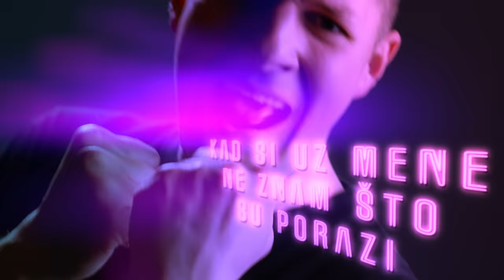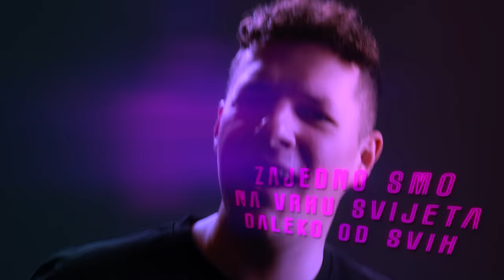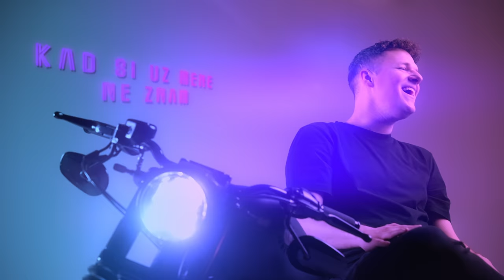Ivano - Zajedno (Official video 4K)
Ivano – Zajedno

Tekst: Marko Vojvodić / Igor Ivanović / Borko Morić
Glazba: Marko Vojvodić / Igor Ivanović
Aranžman: Marko Vojvodić / Igor Ivanović
Produkcija: deciBel Studio - Igor Ivanović / Marko Vojvodić

Video: Josip Ninković / NINAC video
Snimano u Film Factory zagreb:

Ljubičić transporti
Nedim Čehajić
obitelj Ljubičić

ZAJEDNO

Putujem na brodu od papira
Preko tamnih valova
Zvijezda si sto put mi otkriva

Prstima po tipkama klavira
Tvoja pjesma doziva
Sanjam okus tvojih usana.

Ko sunce da rukama diram,
Kad čujem ti glas.

Zajedno smo na vrhu svijeta
Daleko od svih,
Kad si uz mene,
Ne znam sto su porazi

snove ostvarili
neka nas dalje nosi
rijeka ljubavi

Srce je ko slika bez okvira,
Tajna vješto skrivena,
Moje samo tebi pripada.